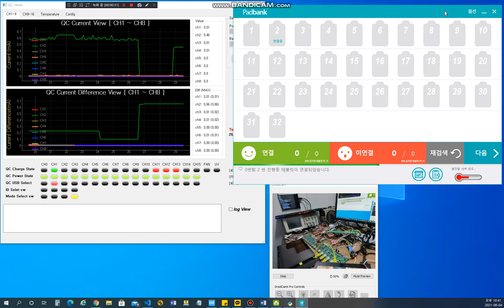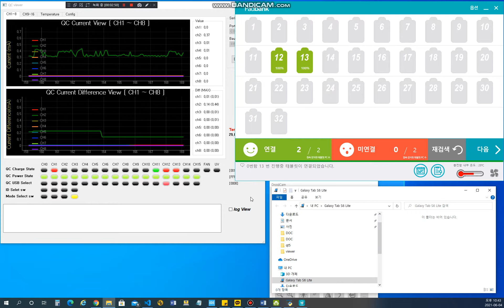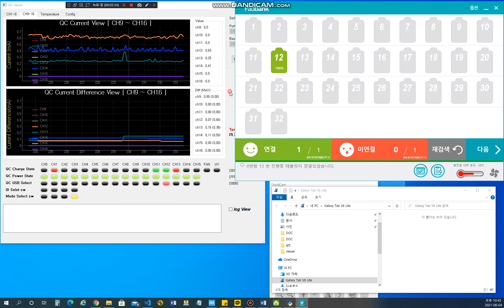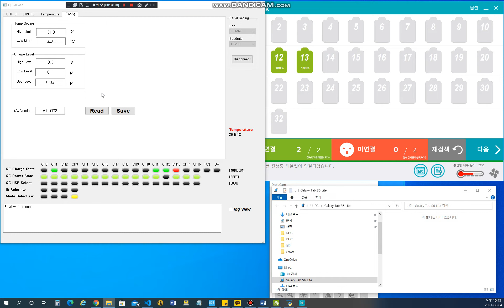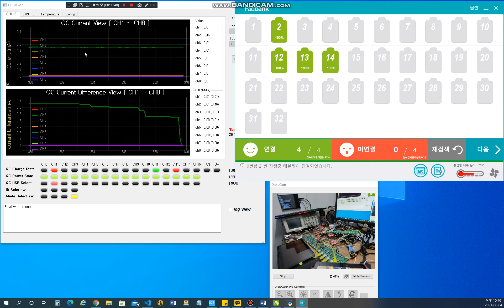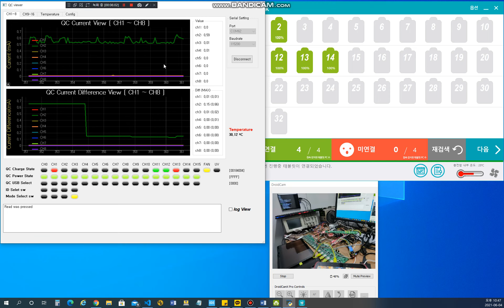qc3 charger test